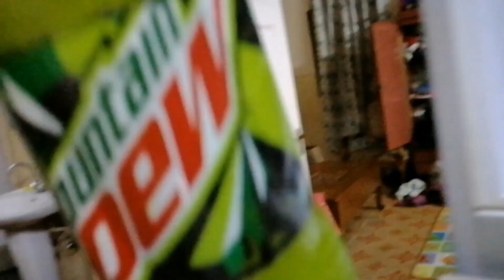Chand rat mubarak sb Muslims ko akhre aftare py 2 bando ki kami..